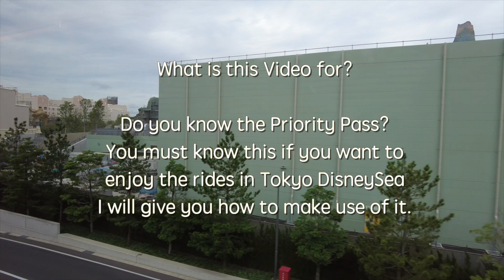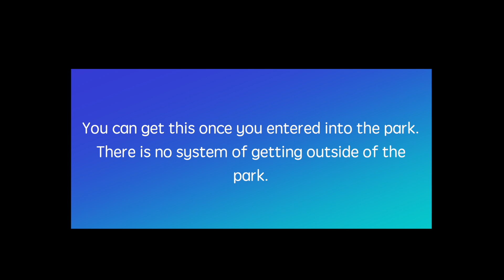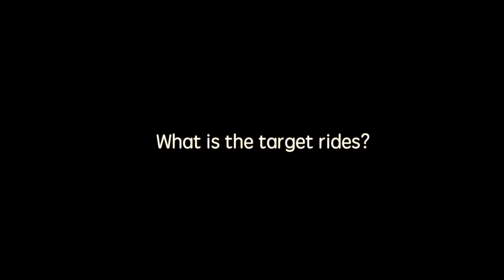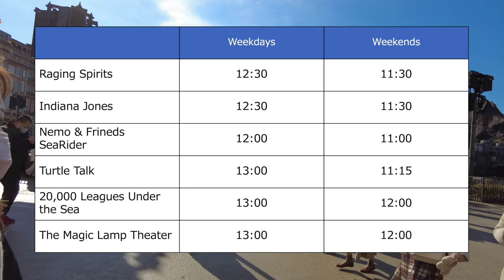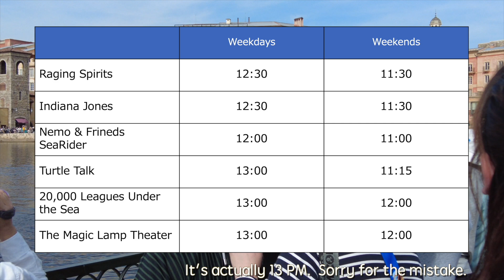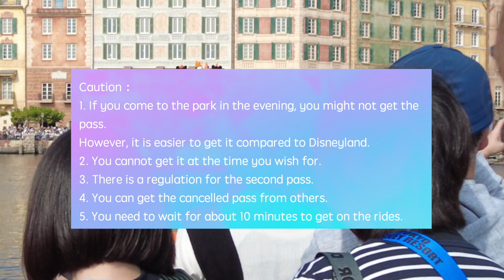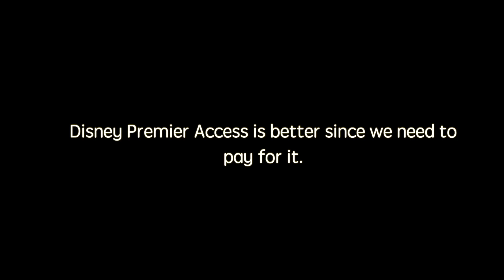How to use the 40th Anniversary Priority Pass at Tokyo DisneySea!! Must check it!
Tokyo Disneyland - 5 Tips and Hacks you shoud know before coming to the world's No.1 theme park

Tokyo Disney Sea - Basic 5 Tips and Hacks You shoud know before come to the amazing theme park

Are you plannning to go to Tokyo Disneyland or Sea?
Then check this video to understand the system of the theme park.
You may find something new. Enjoy the video!

・EQUIPMENT
■DJI Pocket 2
MAONO USBcondenser microphone

At Tokyo Disney parks, I woud like to make content about Tokyo Disney resort, especially Tokyo Disneyland and Disnea Sea.
Currently based in Tokyo near Disney Resort, I tell you how to enjoy Tokyo Disney Resort. As I go to Disney Resort once in a month, I use my extensive knowledge to create helpful videos filled with lots of useful information about the greatest theme parks in the world!